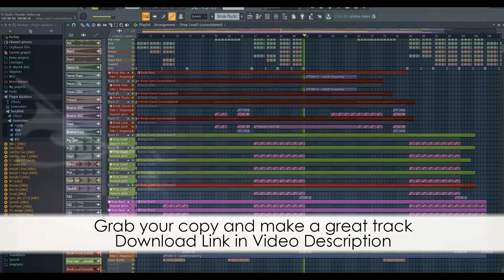FL Studio EDM Template - Thunder Strikes by Saftik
FL Studio EDM Template

Description:
Thunder Strikes is a great full lenght EDM Template for FL Studio.
It's a combination of sounds, between EDM, Future House and Future Bounce. Is a great tool for all music producers that want to learn how to layer sounds, how to mix and how to master a EDM track. TO avoid any issues, we exported all presets and all midi tracks in a separated folder, all with proper names. For mastering this track we use plugins from FabFilter.

Product Specs:
DAW: FL Studio 20
BPM: 128
Root Key: Am
Lenght: 3:45
Audio Channels: 20
Midi Channels: 16
Plugins Used: RS Spire, Xfer Serum, Xfer LFO Tool, Xfer OTT, Endless Smile